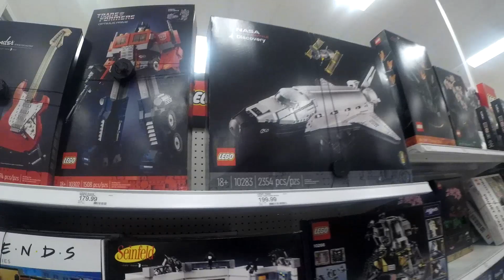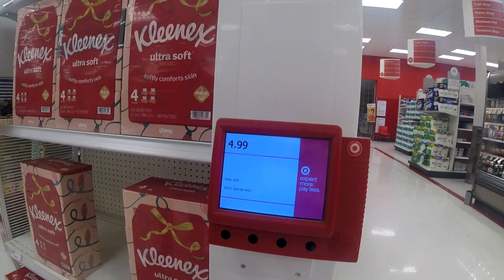Mountain Dew Legend Review with P.J. | Buffalo Wild Wings Exclusive | Mtn Dew | Target Trip!!!